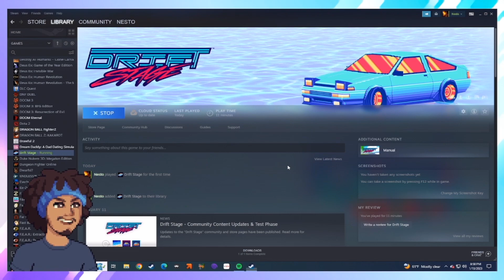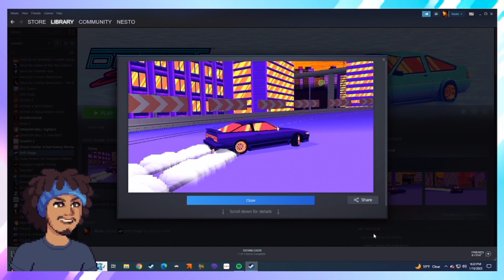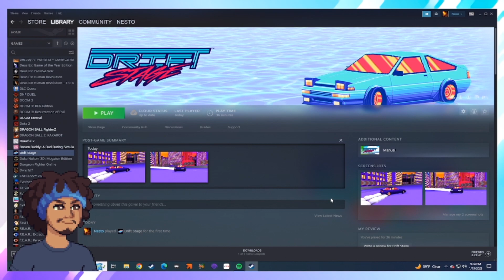Drift Stage RETURNS From The Grave